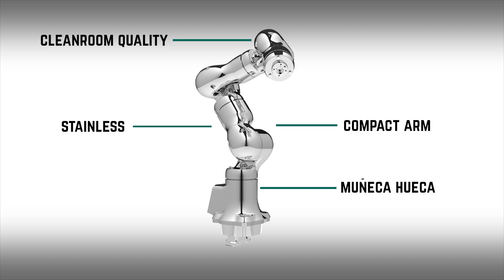Robot ms005n de kawasaki robotics / Video by Larraioz Elektronika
Robot MS005N from kawasaki Robotics Larraioz Elektronika

Specifically designed for applications in medicine and pharmacy.

This high-speed robot meets the demanding requirements of the health industry in terms of precision and accuracy, consistency and cleanliness.

Its characteristics make it perfect for a wide range of assembly, dosing, inspection and material handling processes within the medical and pharmaceutical industry.

Source video, image and text: Larraioz Elektronika